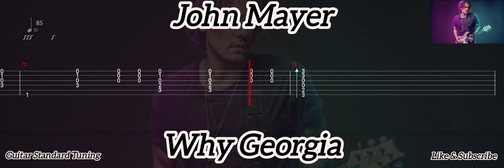John Mayer - Why Georgia ( Tab Guitar )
Why Georgia ( John Mayer )
Tab Guitar